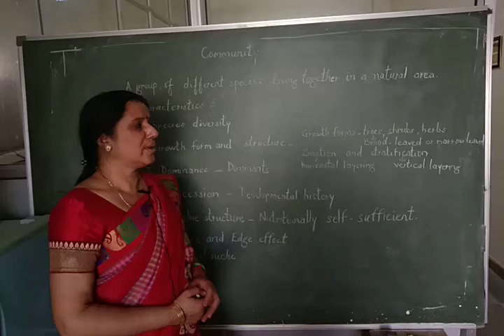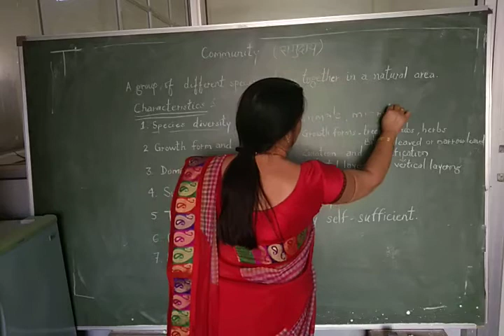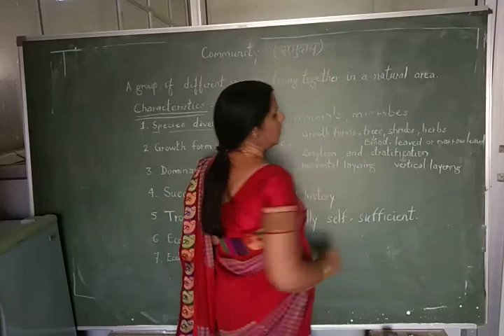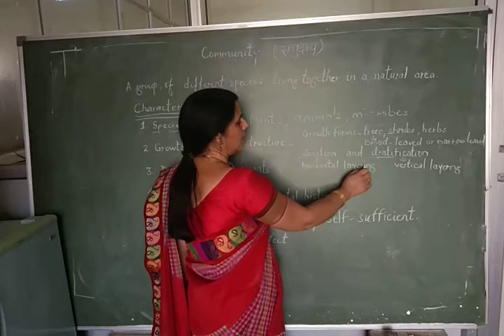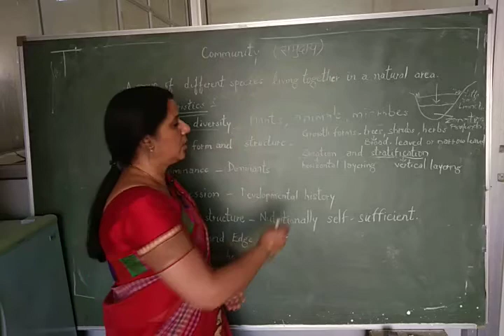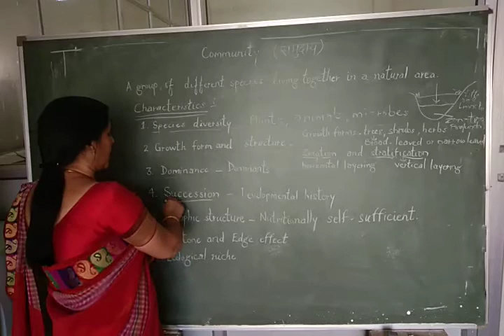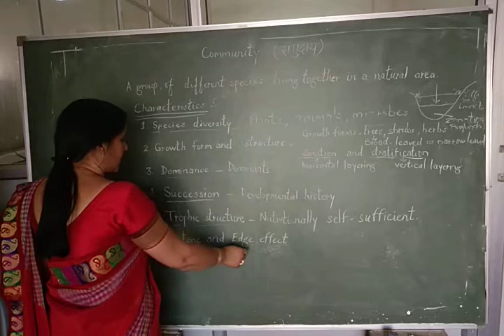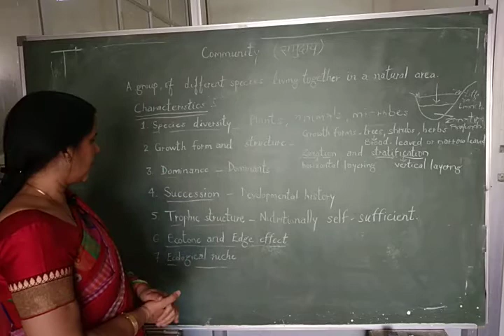Plant Community by Dr. Manju Choudhary